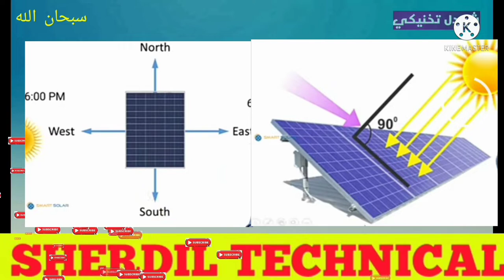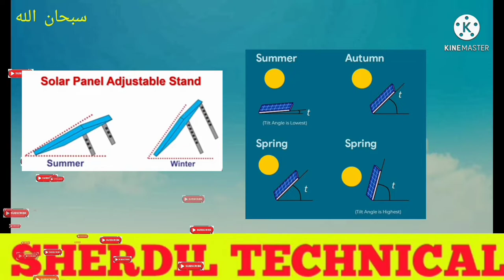how to set solar panel angle at home in pashto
how to set solar panel angle at home in pashto l  taso kawali shai khpali solar panali pa stsndar zawea mayal nasab kri aw tri sama istefada wakri